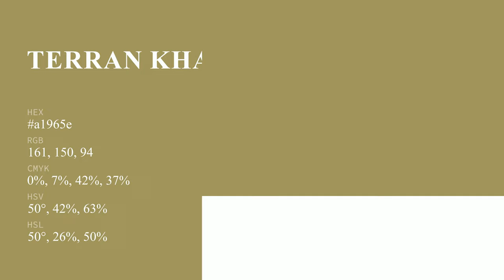Terran Khaki color a1965e hex color - Green color - Cool color a1965e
What color is Terran Khaki ? a1965e hex color - Green color - Cool color a1965e

Hex a1965e Color Code is also known as Terran Khaki color.